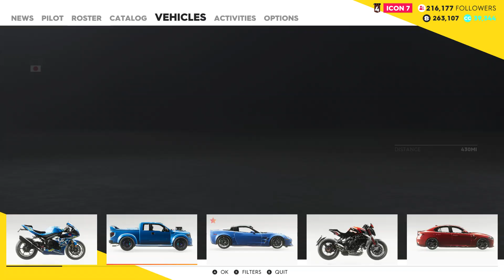7/8/2019 Crew 2 Video